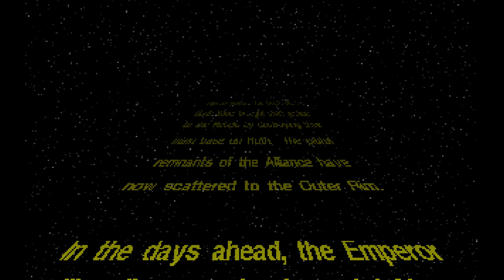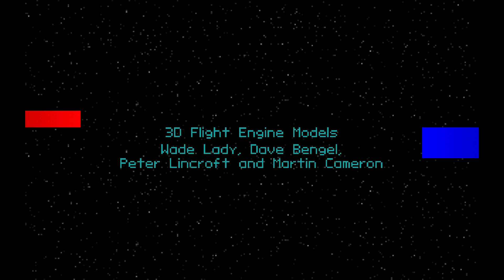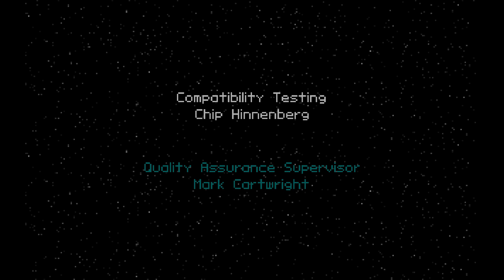Star Wars: TIE Fighter (Floppy Disk Version) Intro (LucasArts - 1994 - DREAMM)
The intro to Star Wars: TIE Fighter (Floppy Disk Version) being played in Aaron Giles' DREAMM emulator.